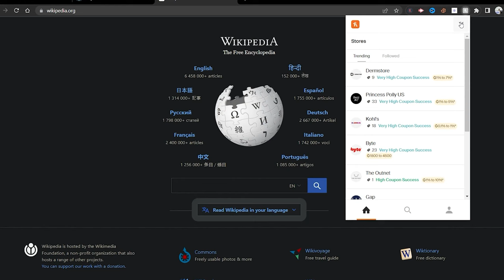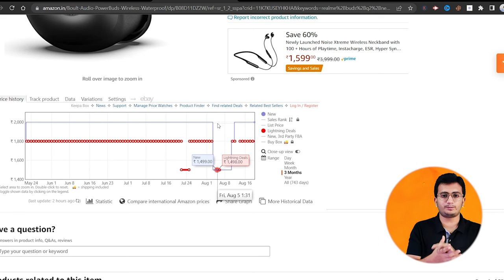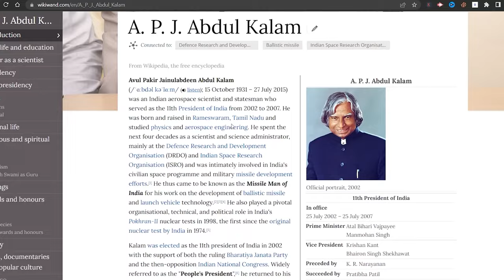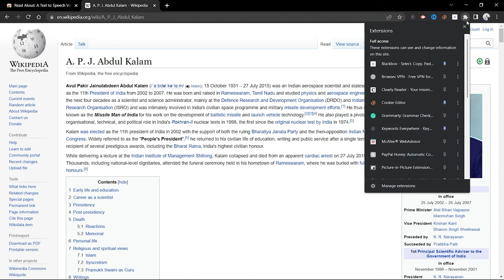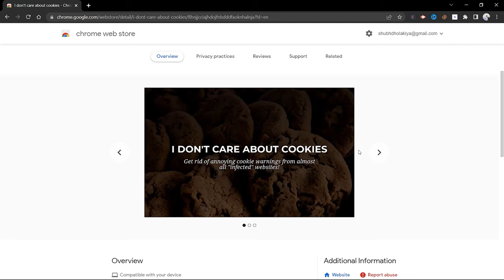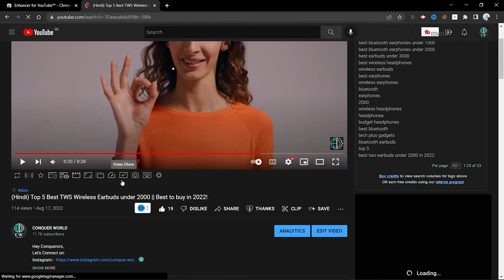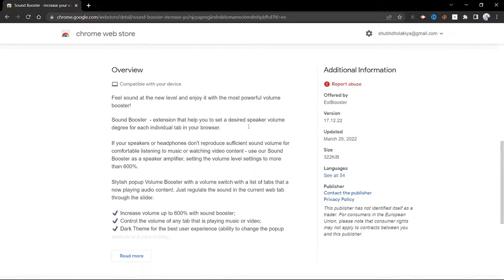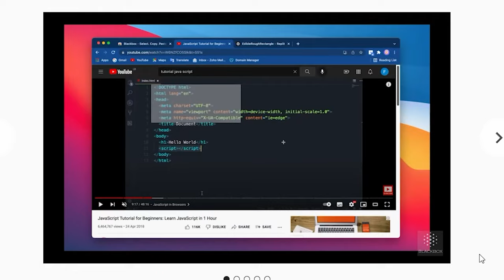(Hindi) Top 10 Most Useful Chrome Extensions 2022 🔥|| Best Chrome Extensions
Hey Conquerors,

In this, we saw the 10 Best Chrome Extensions that are Most Useful for Everyone!
Hope this video helps you and please comment down your feedback below so that we can improve and take out the best content for you all!